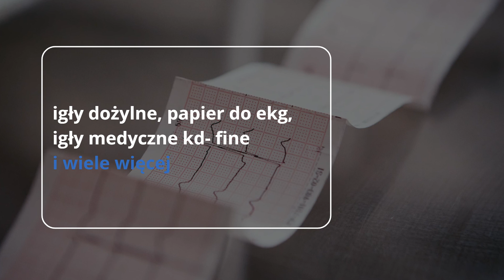Hurtownia medyczna Sieradz Medyk Erka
Medyk Erka to HurtowniaMedyczna, której siedziba mieści się w Sieradzu.
W naszej ofercie znajdziecie Państwo produkty medyczne, które są niezbędne w codziennej pracy lekarzy, pielęgniarek i sanitariuszy. Chcemy, abyście mieli Państwo dostęp do sprzętu i materiałów spełniających wszelkie standardy medyczne, pomagających w ratowaniu i leczeniu ludzkiego życia.
Wśród naszych produktów znajdziecie igły medyczne i kaniule, rękawice medyczne, strzykawki, pojemniki na worki i odpady medyczne.

Więcej informacji znajduje się na firmowej stronie internetowej.